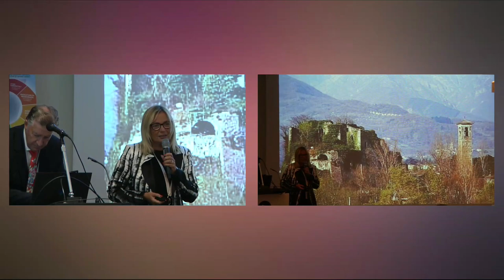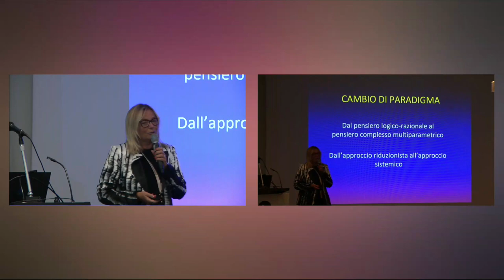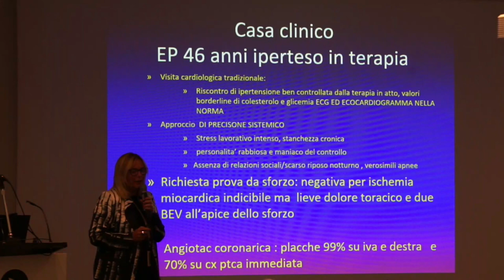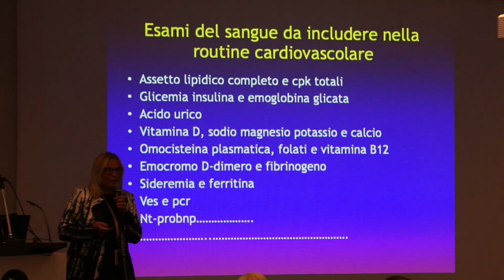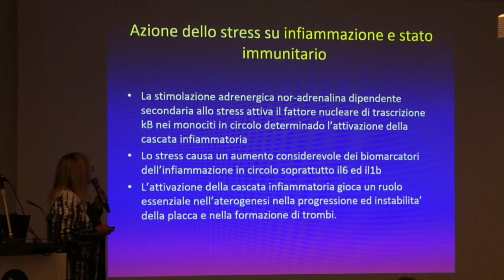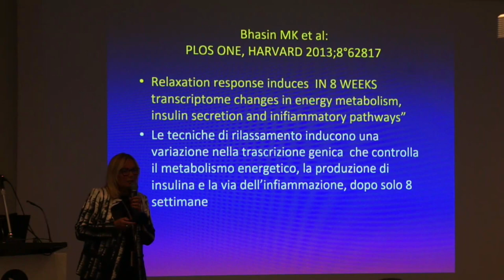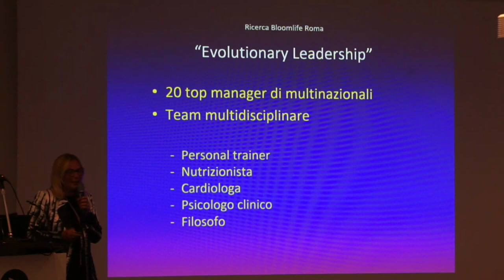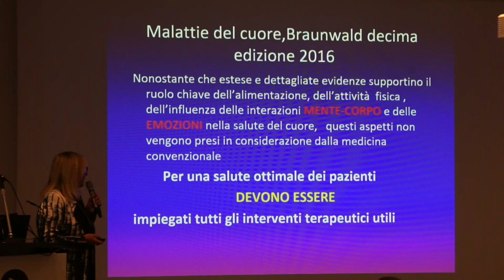Silvia Di Luzio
Esperienza clinica nella gestione  Emozionale nei problemi cardiocircolatori